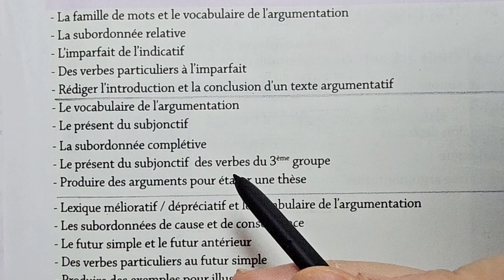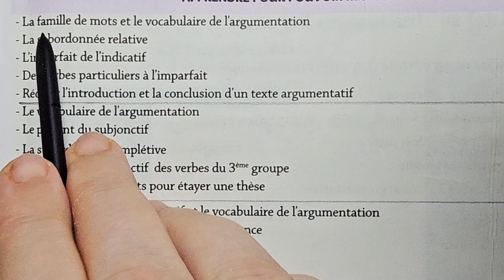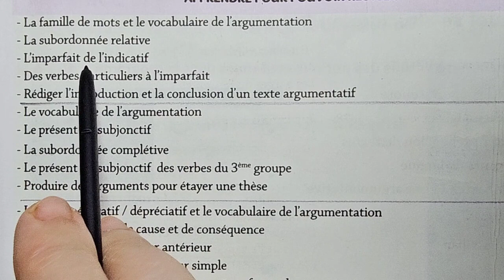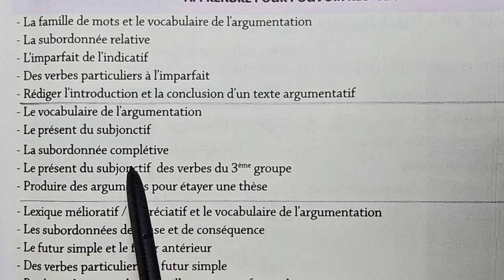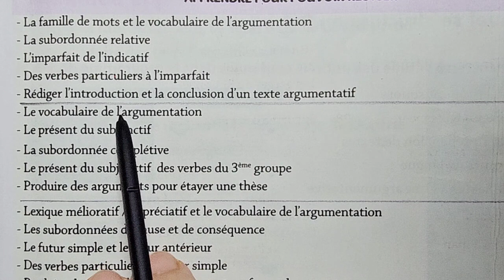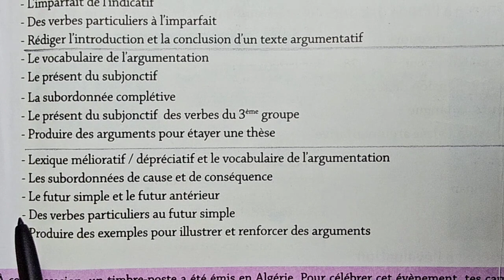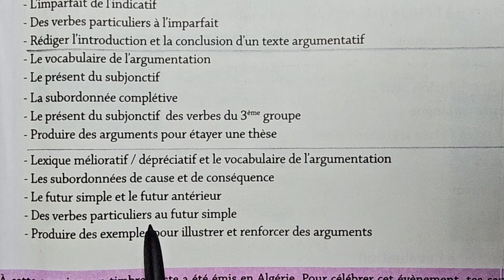دروس المقطع1 الفرنسية 4متوسط